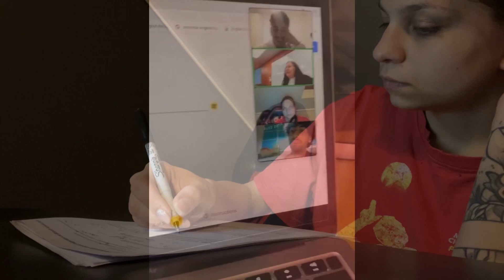VLOGMAS #13 Przespałam większość dnia